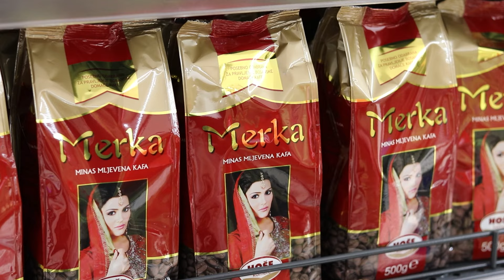Vatrogasci kupuju domaće- Hoše komerc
-  VD Vogošća nastavlja sa projektom "Kupujmo domaće".
Ovaj put saradnju smo ostvarili sa HOŠE Komerc  mjestom koje svi volimo i vrijednom ekipom sa kojima ćemo i u budućnosti nastaviti saradnju u cilju promovisanja ovakvih i sličnih projekata.

- Ovom prilikom zahvaljujemo se ekipi HOŠE Komerc na ljubaznosti i profesionalizmu, Omladinsko Udruženje Tempo na podjeli doniranih prehrambenih proizvoda i naravno vrijednoj ekipi Vatrogasci Vogošća .

"Kao kompanija kojoj je stalo do razvoja domaće proizvodnje, Hoše komerc je preuzeo jednu od uloga najsnažnijeg promotora u kampanji “Kupujmo domaće”, uloživši napore da domaći kvalitetni brandovi na jedan inovativan način kroz “Hoše BH. korpu” dobiju dodatne pozicije i posebne uvjete u Hoše marketima."